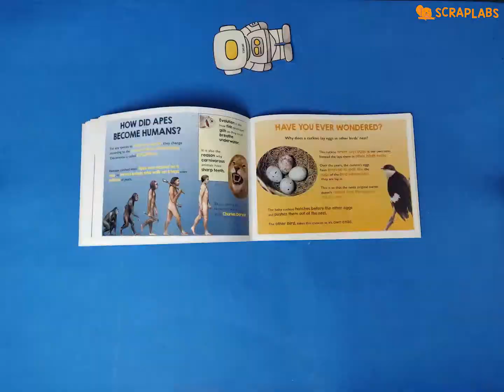Across the Universe | Scraplabs Kit Showcase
These are glimpses of one of our hands on kit implemented widely in Scraplabs Partner Schools.

Astrology Kit.